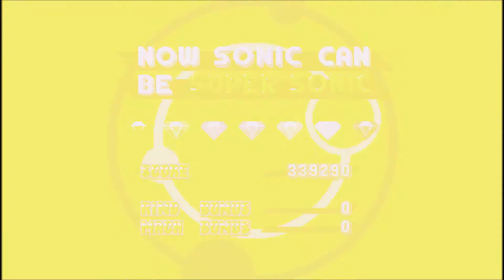Sonic Mania | Mirage Saloon & Heavy Magician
This is probably one of my favorite episodes of the series solely because I can show off my HARD-EARNED Super Sonic, and play through one of my most anticipated zones (from trailers and etc). Also the music: Act 1 gives me the feeling of haste and to want to move forward. Act 2 is a beautifully designed track that insanely depicts what's on screen, and the gimmicks the zone inhabits. Once again, were presented with another heavy from the Hard-Boiled Heavies: the Heavy Magician! "A mystic  performer with bewildering tricks up HER sleeve. With her shape-shifting hat, she's getting the band back together."